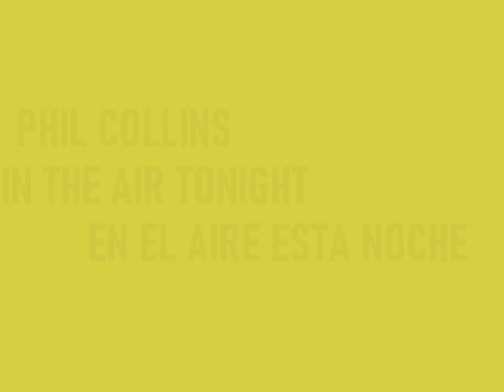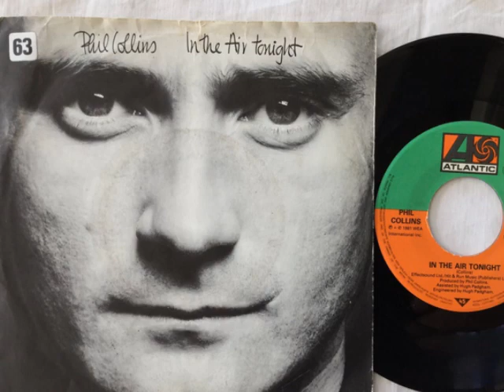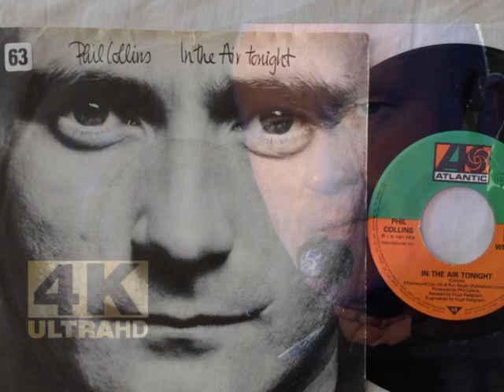PHIL COLLINS IN THE AIR TONIGHT EN EL AIRE ESTA NOCHE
VIDEO CLIP CANCION IN THE AIR TONIGHT DE PHIL COLLINS